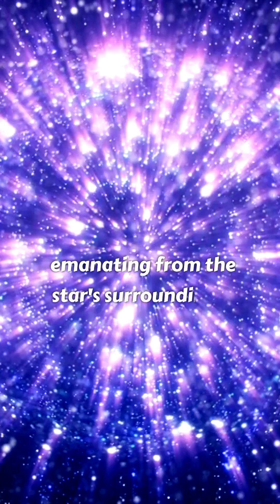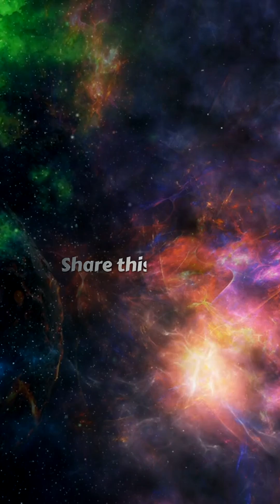Afterglow of a Collision: Two Worlds Collide, Offering a Glimpse into the Universe's Past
Astronomers have observed the aftermath of a cataclysmic collision between two ice giants orbiting a distant star. This groundbreaking discovery has opened a window into the violent and dynamic processes that shape planetary systems, including our own.